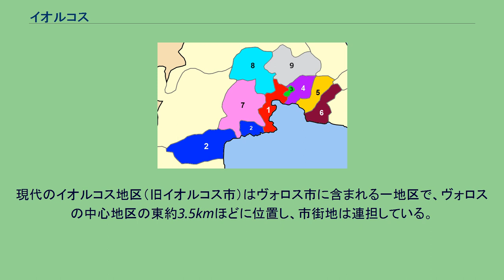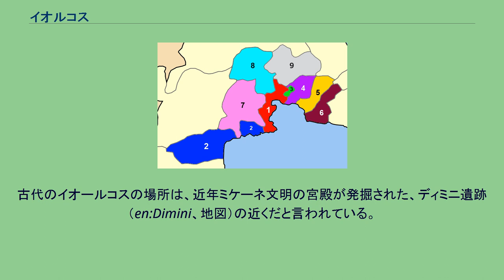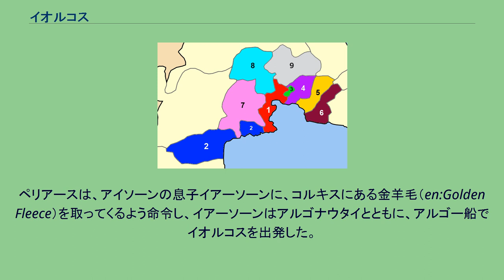イオルコス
イオルコス（Ιωλκός / Iolkós）は、ギリシャ共和国テッサリア地方マグニシア県のヴォロス市に属する一地区。
古代ギリシア時代の都市イオールコス（古代ギリシア語: Ιωλκός ; Iolcos or Iolkos, Iolcus）の名を受け継ぐ。
パガシティコス湾の北にあったイオールコスは、ギリシア神話におけるアルゴー船の出航地として知られる。
ただし、古代イオールコスの所在地はディミーニ遺跡（en:Dimini）付近とも言われており、現在の行政区画であるイオルコス地区とは必ずしも一致しない。
現代のイオルコス地区（旧イオルコス市）はヴォロス市に含まれる一地区で、ヴォロスの中心地区の東約3.5kmほどに位置し、市街地は連担している。
イオルコス地区はさらに4つの区域、イオルコス、アノ・ヴォロス、アナカシア、アイオス・オヌフリオスに分かれる。
古代のイオールコスの場所は、近年ミケーネ文明の宮殿が発掘された、ディミニ遺跡（en:Dimini、地図）の近くだと言われている。
ディミニもヴォロス市に含まれる（エソニア地区）が、現在のイオルコスからは西へ約7kmほど離れている。
マグニシア県における旧イオルコス市（1999年 - 2010年） ヴォロス市におけるイオルコス地区(3) イオルコス地区（Δημοτική ενότητα Ιωλκού）は、ヴォロス市を構成する行政区（ディモティキ・エノティタ）である。
カリクラティス改革にともなう自治体統廃合（2011年1月施行）までは、マグニシア県に属する自治体・イオルコス市（Δήμος Ιωλκού）であった。
イオルコス地区は以下のキノティタ（都市域・村落）および都市・集落から構成される。
行政区の役所はアノ・ヴォロスに所在するが、最大の人口を擁しこの地区の中心となっているのはアナカシアである。
アナカシアには学校1、リセ1、ギムナジウム1、郵便局1、広場（plateia）1、それに複数の銀行がある。
アイオス・オヌフィロスの面積は0.200 km²しかなく、これはギリシャの自治体で最小であった。
イオルコスには学校1、広場1がある。
古代のギリシア神話によると、イオルコスの正当な王は アイソーンだったが、兄弟のペリアースが王座を奪った。
ペリアースは、アイソーンの息子イアーソーンに、コルキスにある金羊毛（en:Golden Fleece）を取ってくるよう命令し、イアーソーンはアルゴナウタイとともに、アルゴー船でイオルコスを出発した。